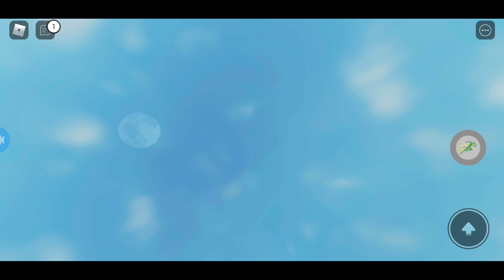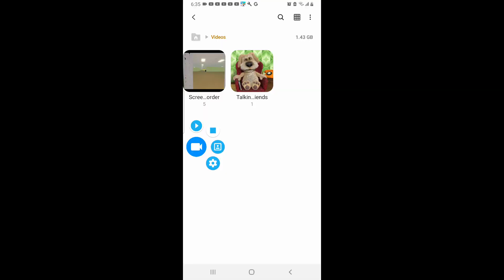The Backrooms created in Roblox